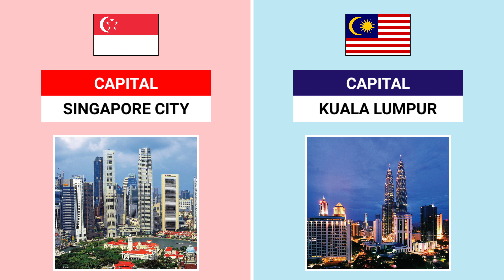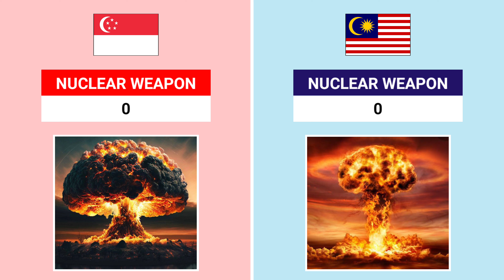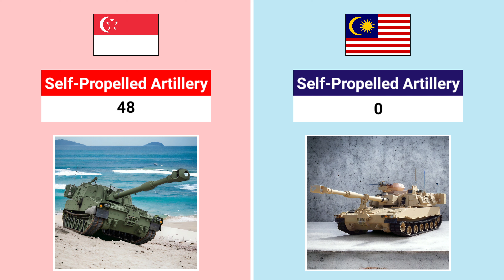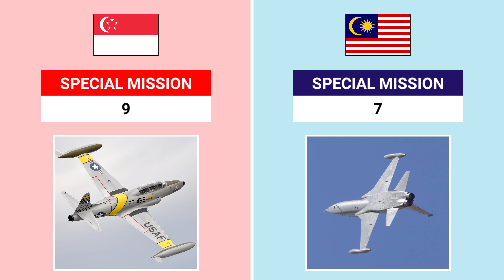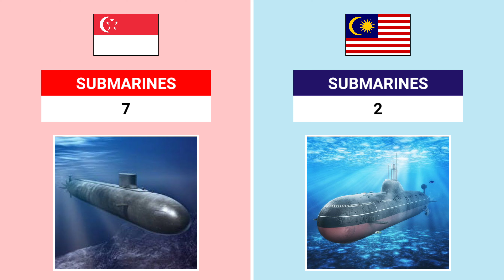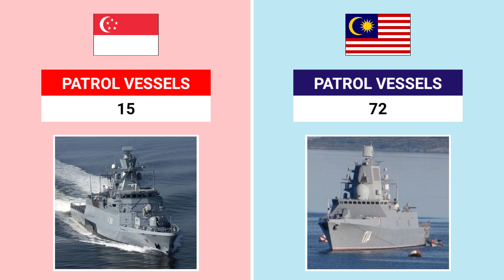Singapore vs Malaysia Military Power Comparison 2024